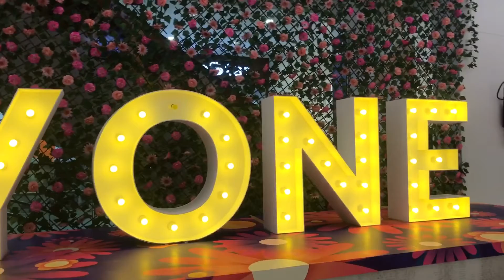Aisha’s Day Out At LuckyOne Mall | Kids Aisha Show | Kids Video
In this video Aisha visits LuckyOne Mall and has a great day. She enjoyed a lot, had ice cream and loads of fun. Thanks

If you feel like your content is being used or any music of yours is used please leave an email at and the copyrighted material will be removed under 12 hours.  There is no need for a strike when the copyrighted material could be removed easily. Thanks !